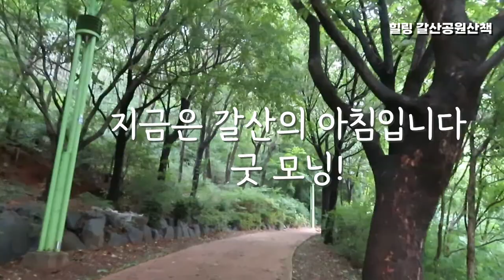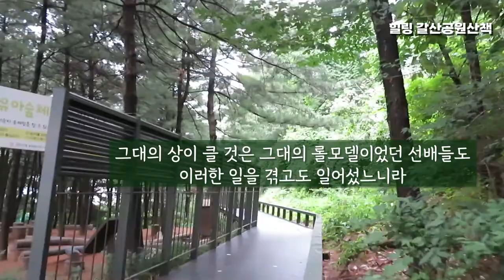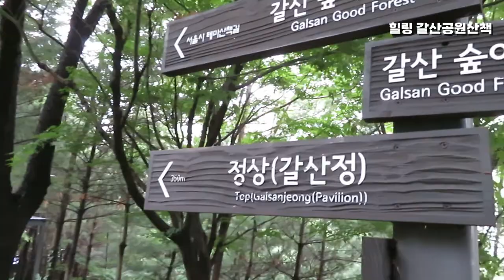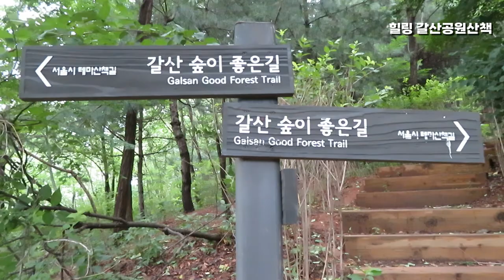서울의공원 양천구 목동 갈산공원 | 힐링 갈산 산책로, 산책수훈2 | 지금은 갈산의 아침 시간입니다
양천구 목동 힐링 갈산공원 산책길 갈산 숲이 좋은 길
갈산공원, 서울 양천구 목동남로 106-25
갈산공원, 서울 양천구 신정동 162-56
서울 구로구 중앙로14나길 6-39 기독교한국침례회예수향기교회, 갈산공원 고척동 산업인아파트후문 입구 근처☞

지금은 갈산의 아침 시간입니다.
굿모닝!

갈산 산책수훈2散策垂訓

글/ 김대응

강풍이 부는 날,
이 산을 찾는 자는 복이 있나니 건강이 더욱 건강할 것이요
회복의 의지를 가진 자는 복이 있나니 이 산을 걸으며 든든하게 될 것이요
외로움으로 가득한 자는 복이 있나니 이 산 나무들이 친구가 될 것이요
밤잠을 설치는 자는 복이 있나니 이 산을 걸으며 피곤하면 푹 잠을 잘 것이요
마음잡지 못하는 자는 복이 있나니 이 산 길이 꽉 마음 잡아줄 것이요
불안한 무엇이 있는 자는 복이 있나니 이 산 내음이 치유해 줄 것이요
어디로 가야할지 모르는 자는 복이 있나니 이 산길을 따라 걷다보면 갈 길이 보일 것이요
원하는 것이 이루어지 못한 자는 복이 있나니 이 산처럼 기다리면 얻게 될 것이요
세상사는 재미가 없는 자는 복이 있나니 이 산에서 땀을 흘리면 재미있게 될 것이요
나름대로 열심히 살아왔는데 인정 못 받는 자는 복이 있나니 기뻐하고 즐거워하라
그대의 상이 클 것은 그대의 롤모델이었던 선배들도 이러한 일을 겪고도 일어섰느니라
오늘도 이 산을 걸을 수 있는 자는 복이 있나니 기뻐하고 즐거워하라
그대는 자유민주주의 국민으로 복이 있나니 믿음으로 가는 하나님 나라가 그대의 것임이라
기뻐하고 즐거워하라 강풍이 부는 이 산을 걸어 내려가는 자는 복이 있으리라